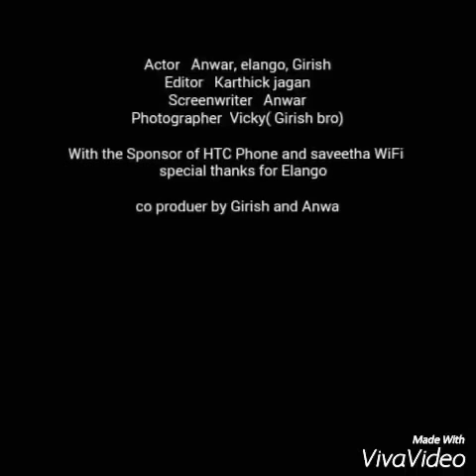Veri veri........ very fun short trailer by AEG